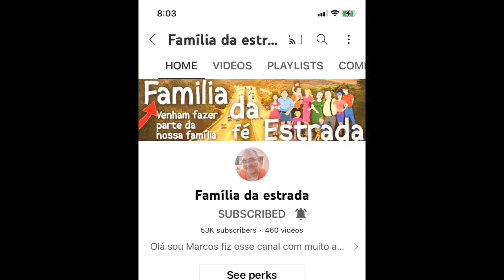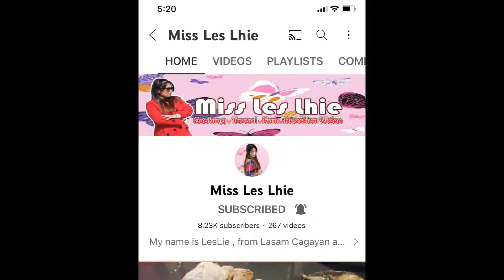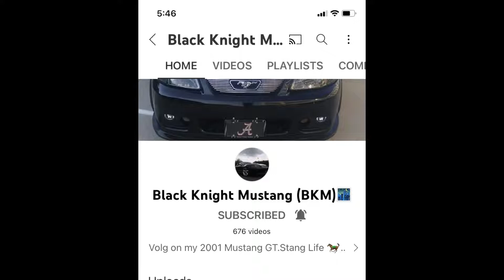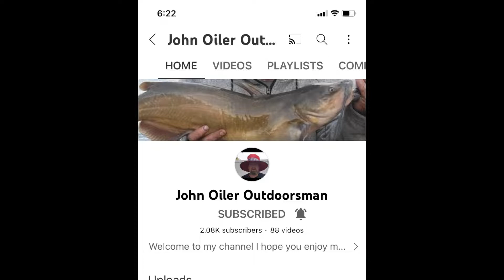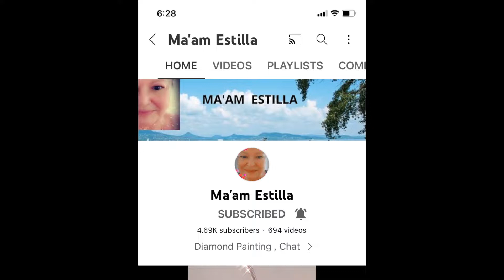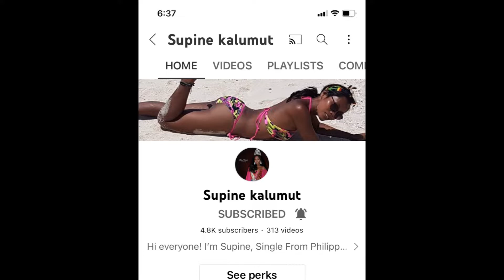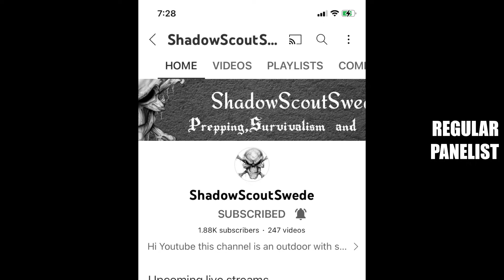THANK YOU SUPERCHATTERS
​@ROB RET VET  @Hardluck Survival  @cherrypink54 @familiadaestrada @ShawnTuber_home @offthecuffadventureswithjamie  @olivasusvilla  @IreneAstreroPhpsg @JhenVajda @JustBrendaSwanson @TalkingwithEd @BLESSEDLIFE20 @unndel6915 @usamintube  @Lizzy81Dawkins  @FishingFrustrationsUK  @annpinayvlog1470  @yafeelgaming  @MissLesLhie  @TMTM  @jackdawson725
@yadzkie  @MherahTVChannel  @delcarmengwen @tammytrott @ChicpinayUSA  @sherpenciltheartist8007  @conspiracymusic  Kamp Busker JOSH  @aliciaali2750 @purpleandred7